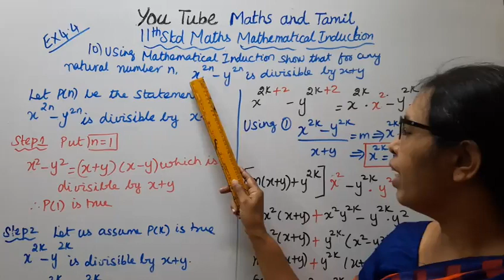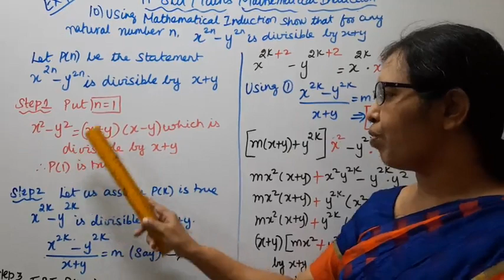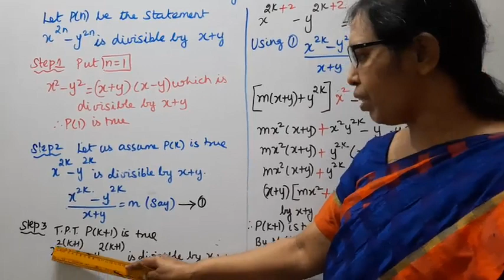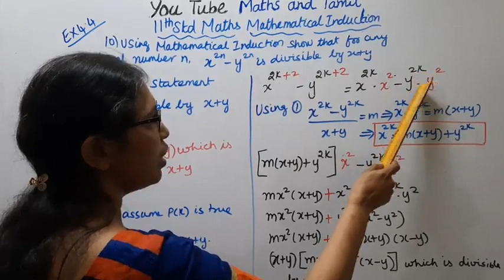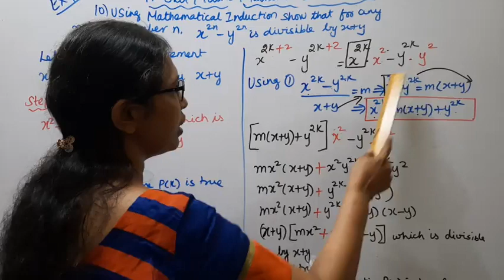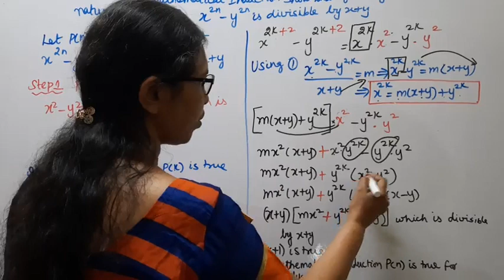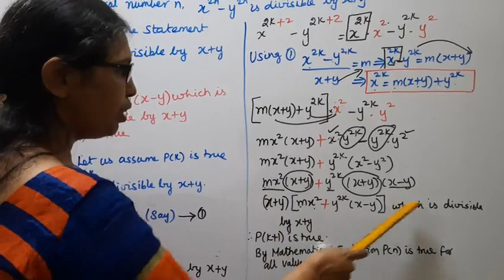T.N. 11th Maths Exercise:4.4 Sum - 10 | Combinatorics & Mathematical Induction | Chapter - 4.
Dear Students,
New Syllabus
Combinatorics & Mathematical Induction
Chapter - 4
tn11thmathsex:4.4-10#mathsandtamil